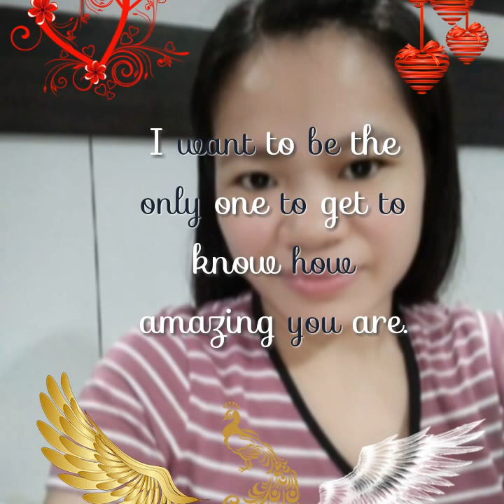Gusto kita by Angeline Quinto